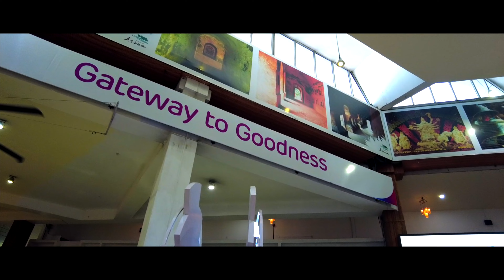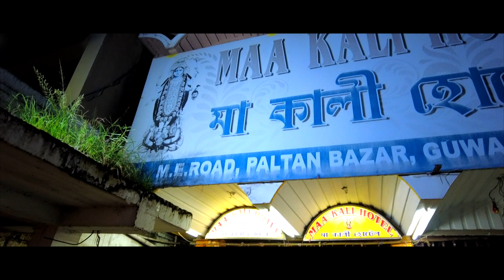This Market is Special in Imphal Manipur Because | NORTHEAST SERIES | DAY 07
Hello Everyone this is Nischit Mulmi. I hope Everyone is Doing Great. So in this Vlog we have Visited to one of the Special market of Imphal in Manipur. So for knowing why this Market is famous for that you have to watch the Complete Vlog. I hope you will LIKE this VLOG.

TOTAL MUSIC USED BY:
01.Song: Beau Walker - Horizon